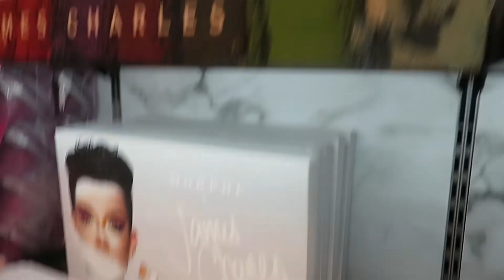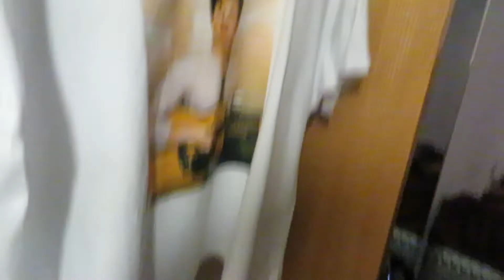VLOG | Hotel Disaster & Shawn Mendes Concert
UPLOAD SCHEDULE
Sunday - 10am
Thursday - 6pm